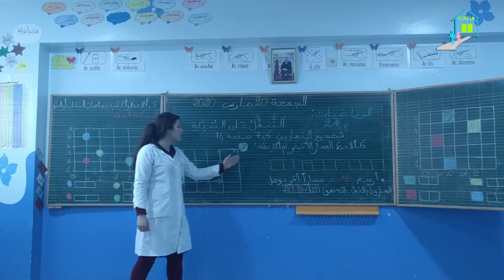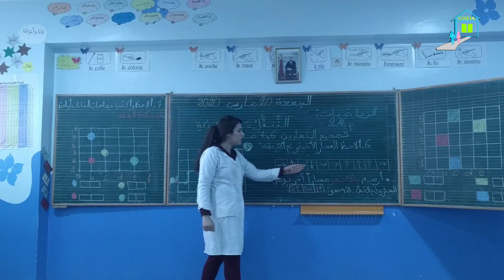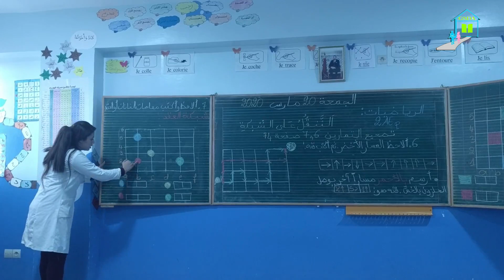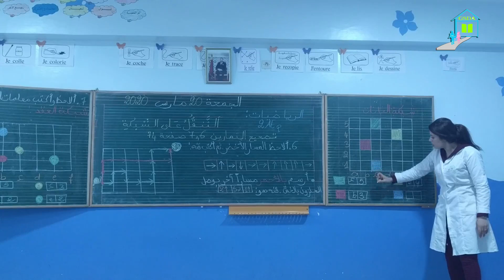الرياضيات /تصحيح التمارين 6 و 7 ص 74 /المستوى الثاني ابتدائي